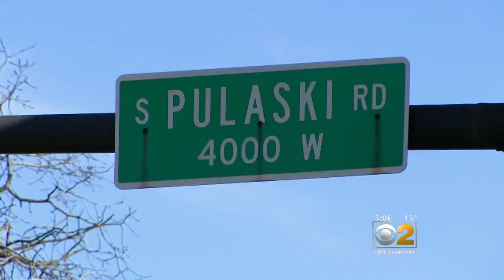Teen Tells Tale Of Violence, Makes A Plea To Lawmakers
CBS 2's Suzanne Le Mignot reports a West Side teen, a victim of a violent robbery, wants the help of lawmakers to make sure people like her are safe going to and from school.